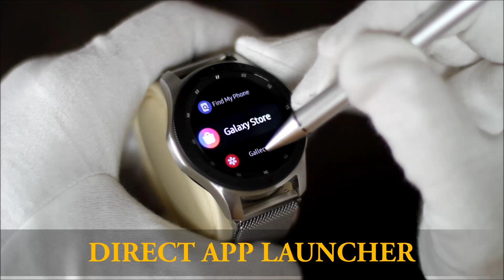Dominus Mathias | OrganicTriplex